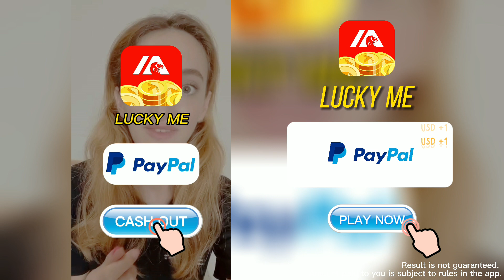Lucky Me - Win Real Rewards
Do you like free money?